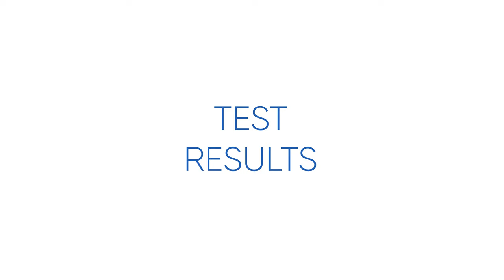Prof. Dartsch Interview Waveguard en